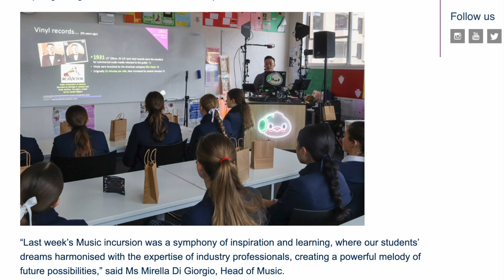Proudly Featured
Proudly featured on the Wenona School's 2024 Music Day webpage.

"Last week’s Music incursion was a symphony of inspiration and learning, where our students’ dreams harmonised with the expertise of industry professionals, creating a powerful melody of future possibilities,” said Ms Mirella Di Giorgio, Head of Music.